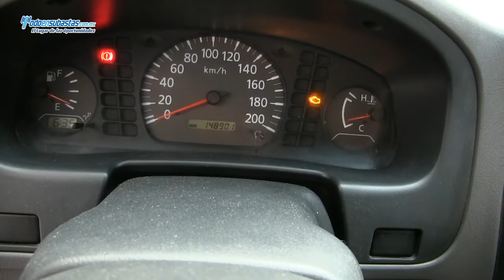Nissan / NP300 Chasis Cabina A/A D/H Caja Seca / 2011